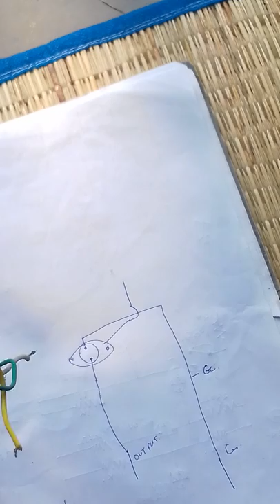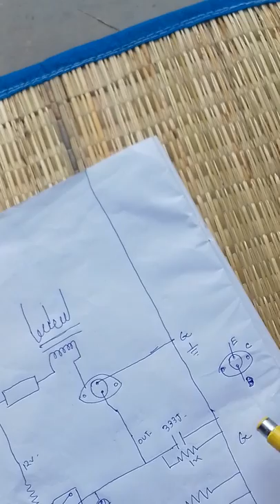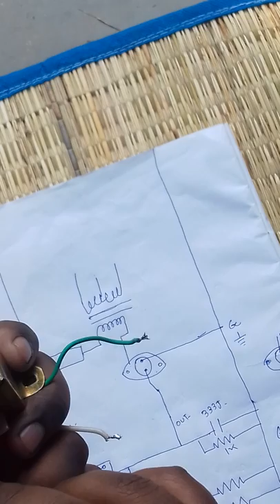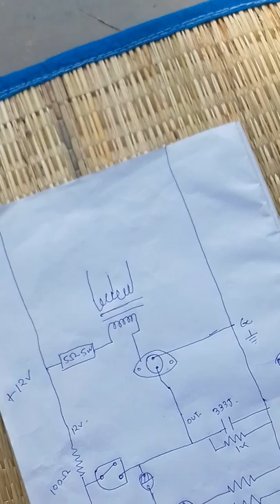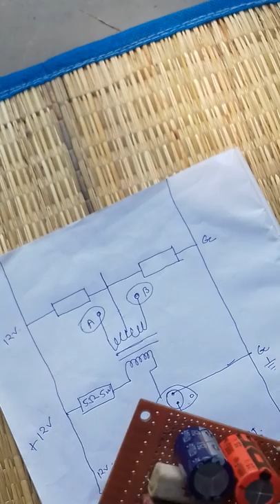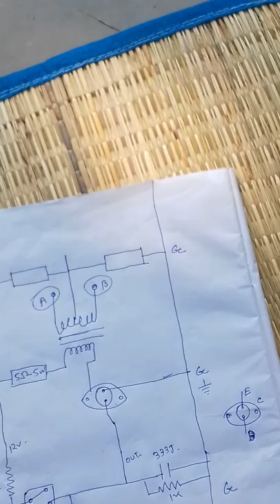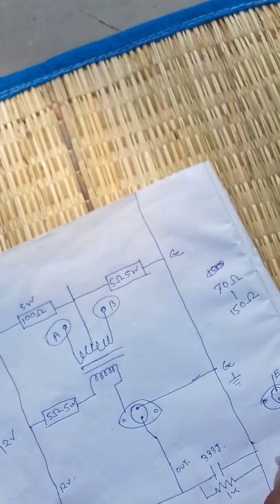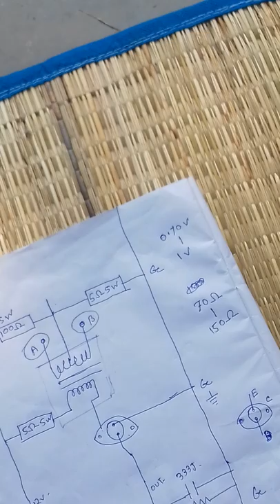How make a PA amplifier (part 3)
How make a powerful amplifier